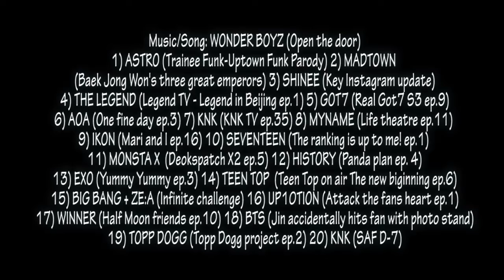Kpop funny accidents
Click aici să vorbești direct cu noi pe grupul nostru de Facebook (づ￣ ³￣)づ

Click aici să ajungi instant la noi pe Instagram (づ￣ ³￣)づ

Un canal dedicat K-pop-ului, făcut de fani pentru fani și nu numai (¬‿¬)

Parodii, comedii originale, compilatii și exclusivitatile din lumea K-POP vor fi activitățiile noastre principale :)

Apreciem și iubim această nouă formă de exprimare artistică și vrem să cream o adevarată prezență și in România!